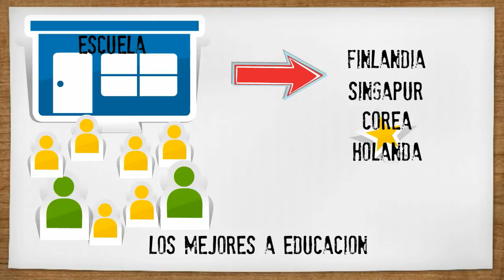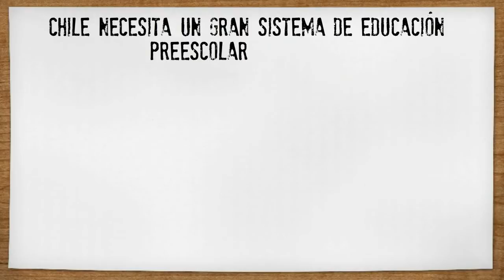¿Por qué decimos "Chile necesita grandes profesores"?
Sabemos que en Chile ya hay grandes profesores y profesoras, pero queremos que los futuros docentes se sumen a ellos y obtengan el reconocimiento social que se merecen, y así gestionar los cambios que queremos. Creemos que en el país hay muchos buenos profesores, pero Chile no tiene grandes profesores porque no son valorados (ni social ni económicamente) y esta campaña muestra los argumentos para que se reconozca como corresponde la grandeza de la labor docente.